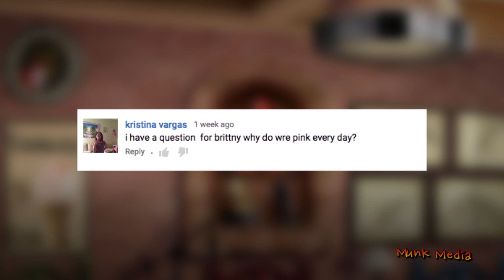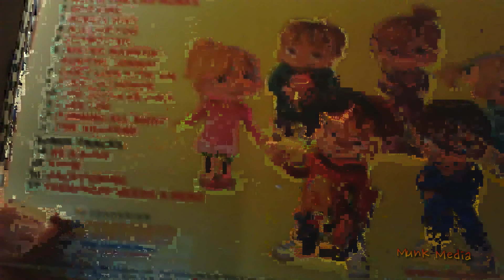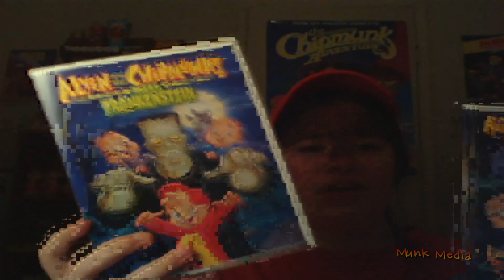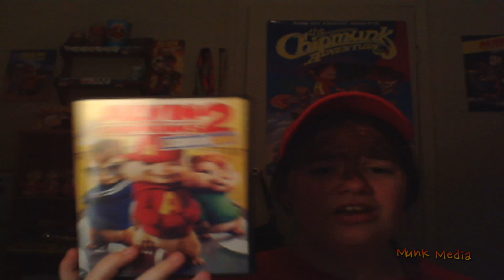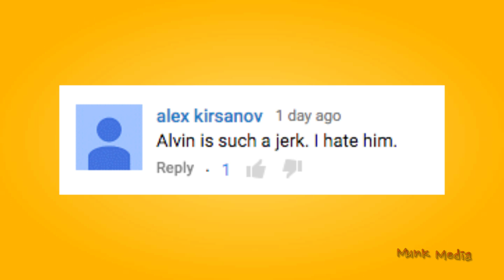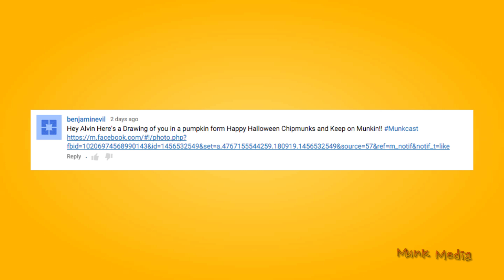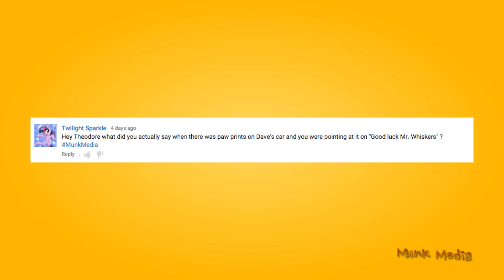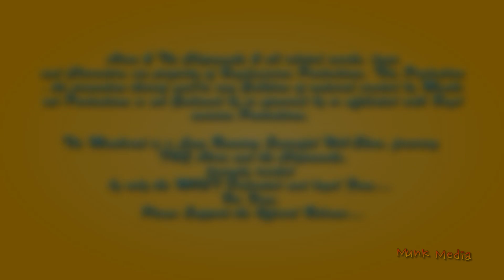FanMade Alvin and the Chipmunks The Munkcast Season 8 EP29